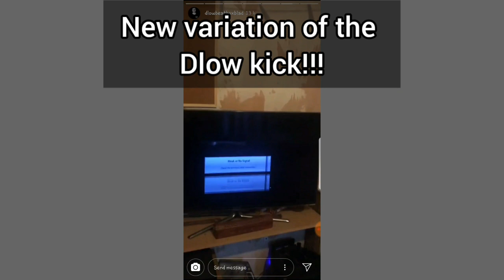D-low vs TV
You can also join my YouTube Memberships & /Donate to my PayPal